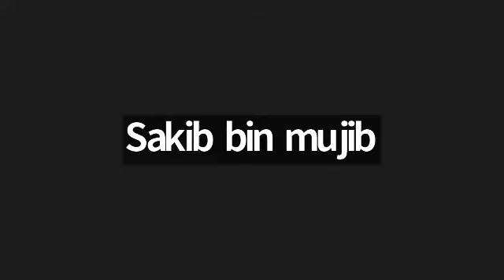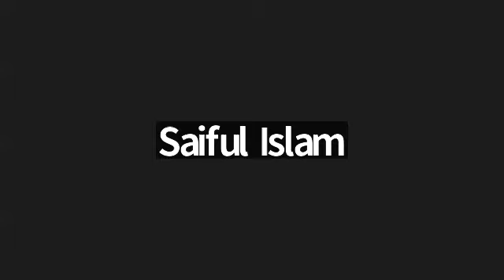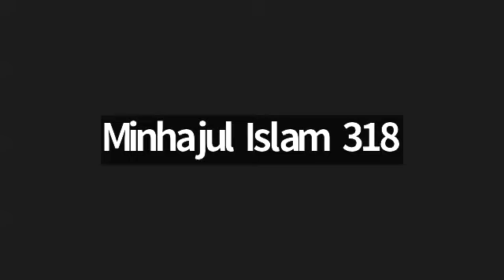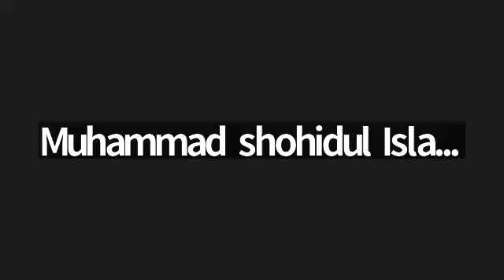উসূলে ইফতা। (পর্ব-১৩) ক্লাসের তারিখ: ২১-৯-২০২৪